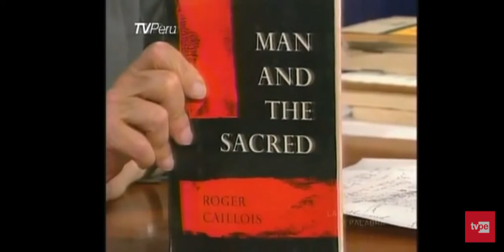La Función de la palabra - Libros para entender que es lo sagrado